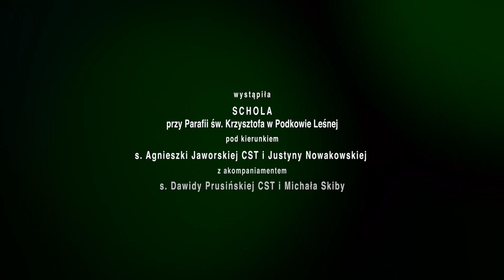Schola św. Krzysztofa - JEŚLI RADOŚĆ W SERCU CHCESZ MIEĆ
Zgromadzenie Sióstr Świętej Teresy od Dzieciątka Jezus
Podkowa Leśna, 12 maja 2019 roku